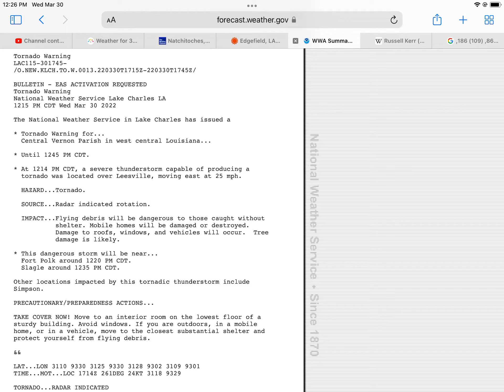EAS 66-71: Tornado Warning